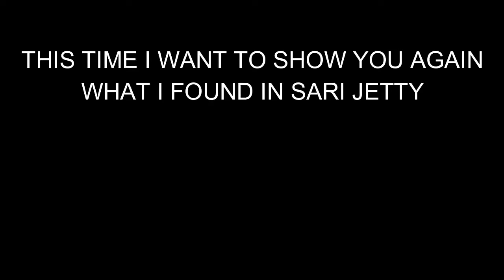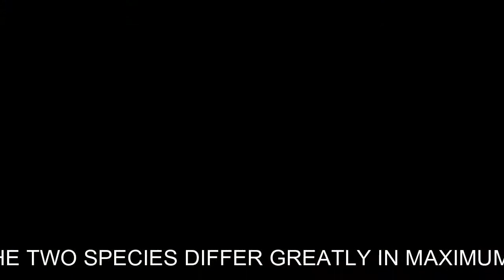Pom pom Anglerfish - Jetty dive (Bali diving)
One more special creature I found at Sari jetty  ..so lucky dive that time